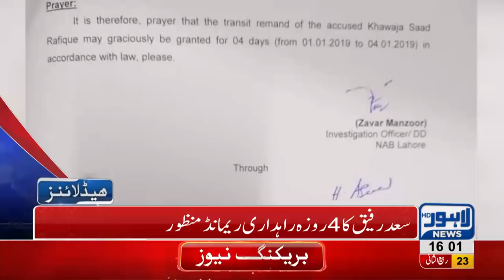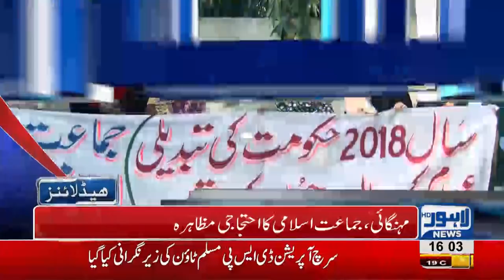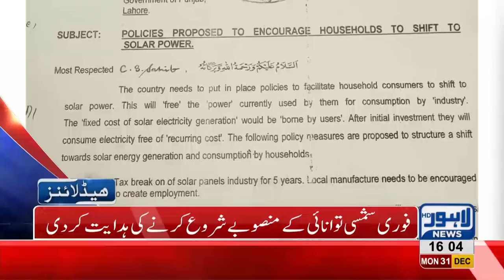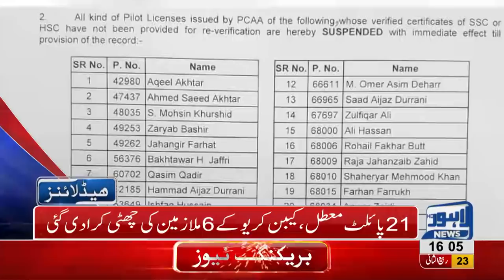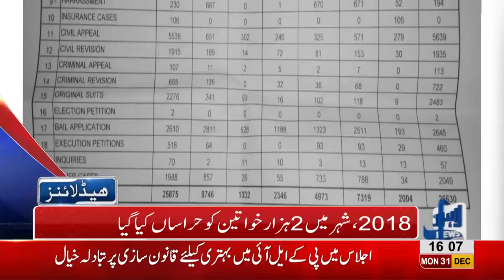04 PM Headlines Lahore News HD – 31st December 2018